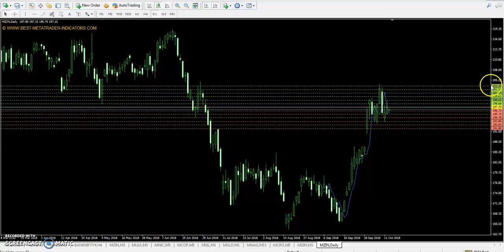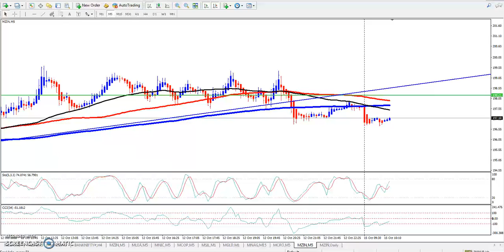Zinc Pivot Point, Market Trend & Range 15.10.2018